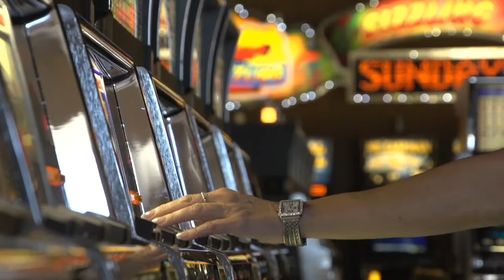Divi Flamingo Bonaire